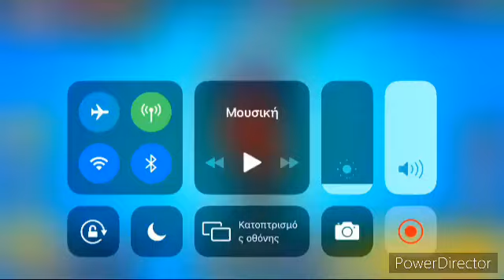Epic gamer Greek with the best duo and trios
δεν θελω να θιξω καποιον πως δεν ειναι καλος ολοι μπορουμε να γινουμε οι καλυτεροι για αυτο μην με κραξετε ελπιζω να καταλαβατε